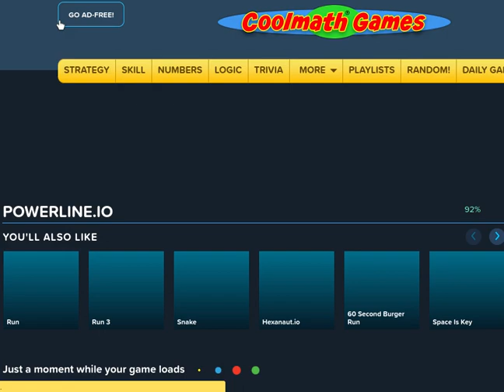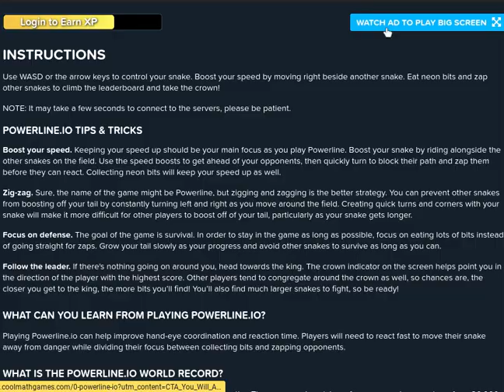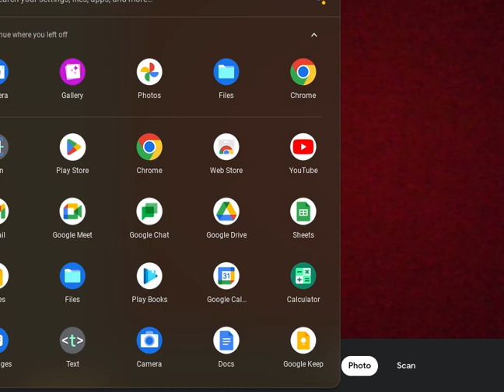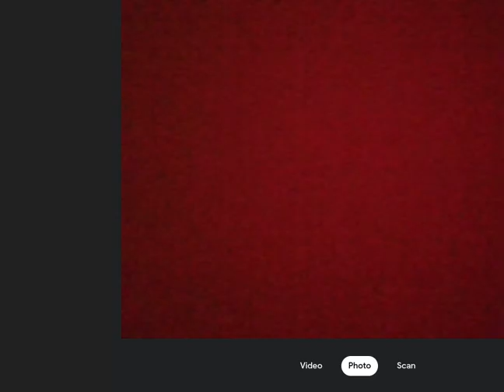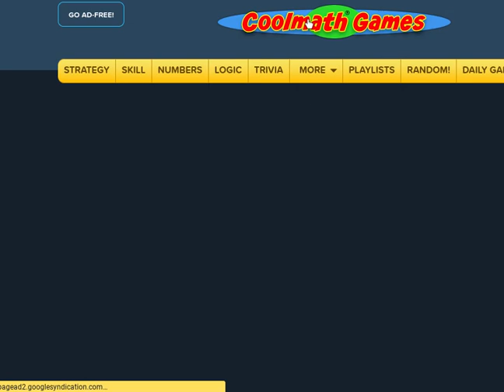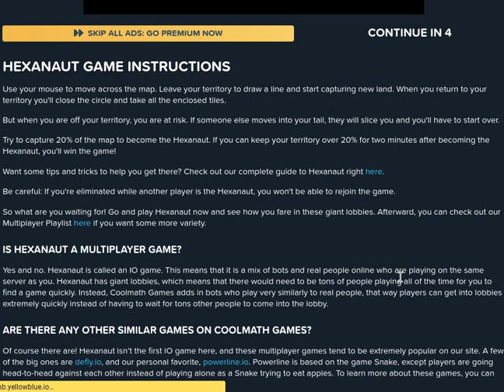The Most Random Video I've Ever Done... (Dino-Weapon Plays: Hexanaut.io & Powerline.io)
This video, I play both Hexanaut.io and Powerline.io, as well as discover the dark mode to the former, talk about bread pizza, and complain about YouTube's services for the 500th time. Also, this is the 300th video on the show!

Chapters:
00:00 Hexanaut.io Part 1
08:14 Powerline.io
20:20 Hexanaut.io Part 2-1
32:32 Bread Pizza Talk + Hexanaut.io Part 2-2
47:30 Outro But It's Too Dang Long